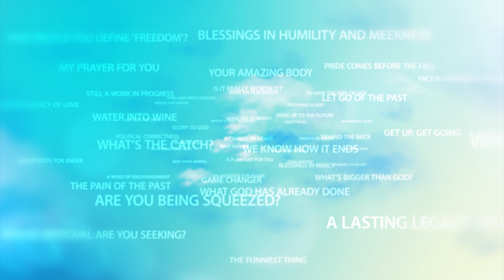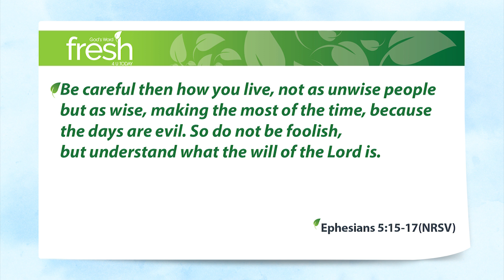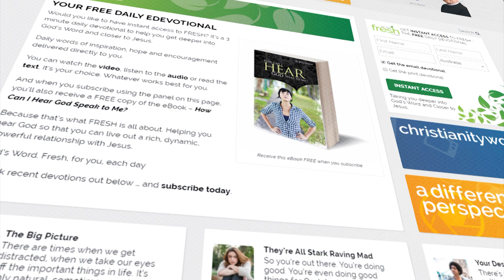Time is Running Out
It seems to me that there are three things that we can do with our time. Spend it, invest it, or waste it. In practice we all do some of each of those.  The trick though, is getting the mix right. I mean, who wants to waste their life?

If you could know how long you have left to live on this earth, would you want to know? Come on, if someone could tell you the number of years, months, days, hours and seconds you that have left on this earth – would you really want to know?

The fact is that there is an appointed time. There is a time when your heart will stop beating, the oxygen will be gone, and your brain and therefore your body will cease to function.

So what are you going to do then with the precious, finite time that you have left? Some people, a lot of people … in fact most people … just seem to be frittering it away on things that in that final moment simply won’t matter anymore.

Ephesians 5:15-17 Be careful then how you live, not as unwise people but as wise, making the most of the time, because the days are evil. So do not be foolish, but understand what the will of the Lord is. So don’t be foolish with your lives, but learn what the Lord wants you to do.

So how are you spending your valuable time – with wisdom or with foolishness? Are you making the most of the time that you have left on this earth, or are you just frittering it away?

It seems to me that the wisdom that God’s talking about here in this passage is discovering what He wants us to do with our lives, and then doing it.

So don’t be foolish with your lives, but learn what the Lord wants you to do.